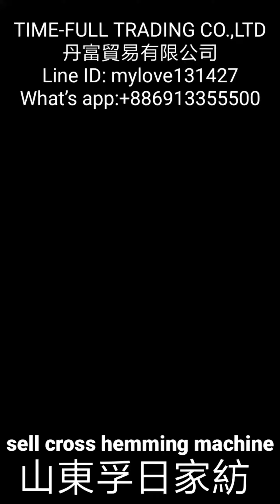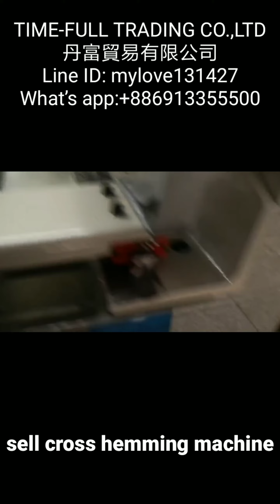cross hemming machine